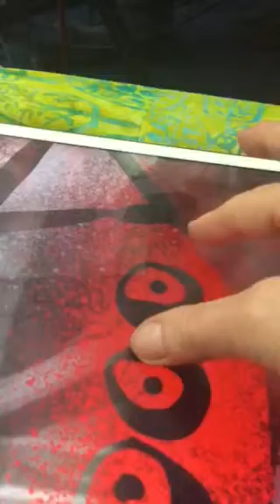Zkouška na koncert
Koncert tria MAJ a Emil Viklický v divadle Komedie.